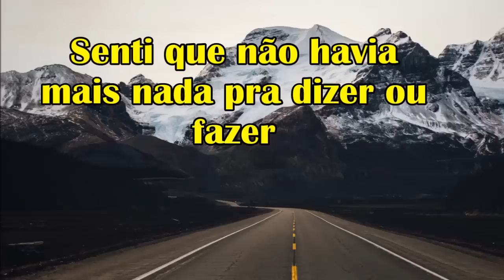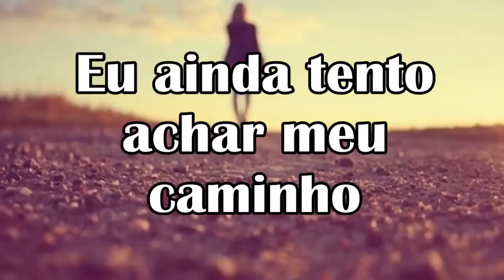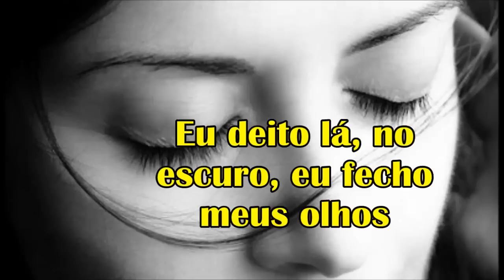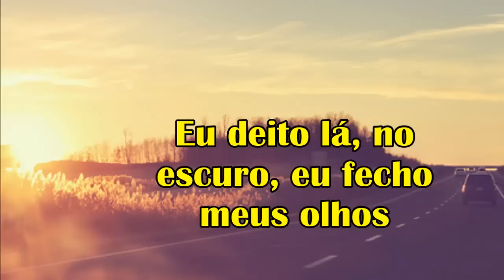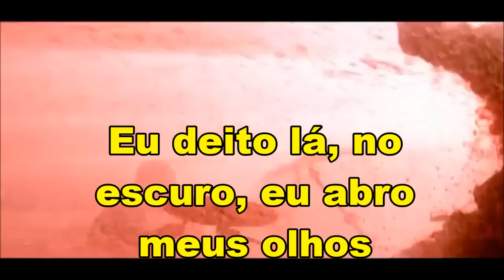Foo Fighters Come Alive legendado PT BR